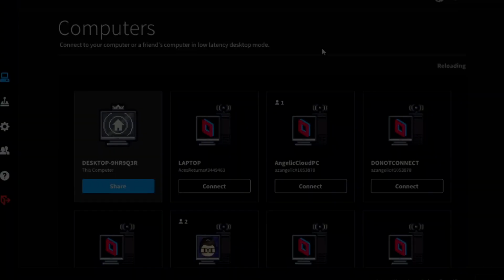UMVC3 Parsec FT3 Set - UG| Jako Man VS Angelic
Make sure to check out AZAngelic's Twitch and Youtube channel!

Youtuber | FGC/MVC Member | Tournament Organizer| Stream Monster| Team Member for Untamed Gaming

Steam: UG_JakoMan

Parsec: UG_JakoMan#3694355